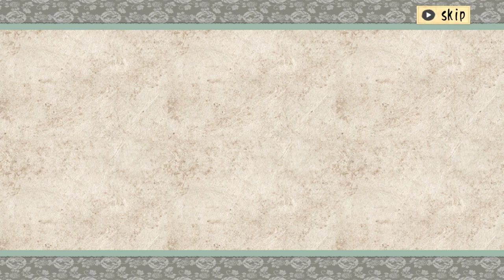Okami HD Part 54, Stream Recording from 17.04.2019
We decide to explore Kamui and also get the story into rolling.